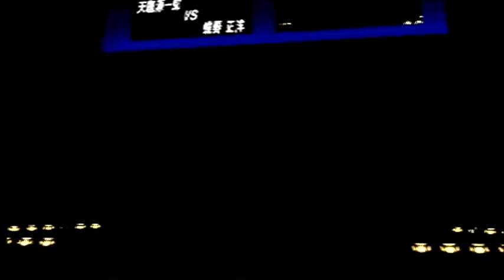NJPW Toukon Road 2 Genichiro Tenryu vs Masahiro Chono